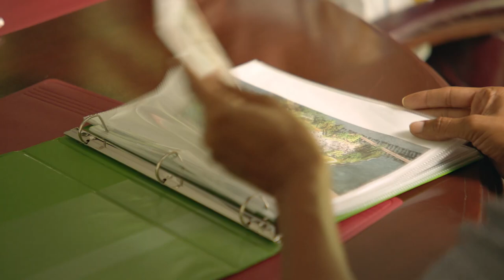LET LOVE GROW Official Trailer (2022) Romance Movie HD